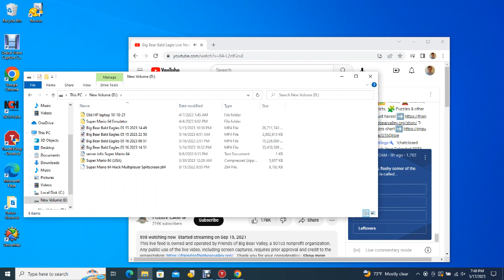Big Bear Bald Eagles 05/17/2023 14:54